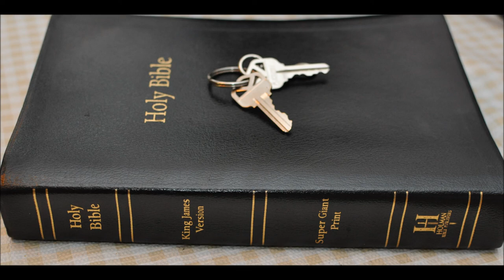My other channels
Content not safe for tube